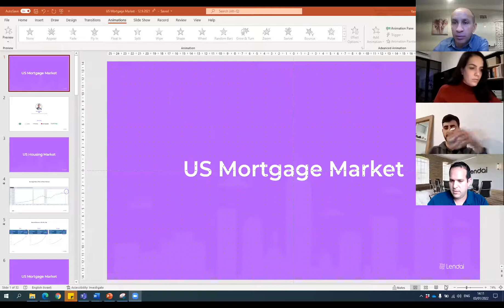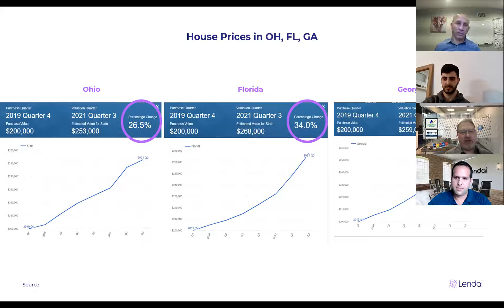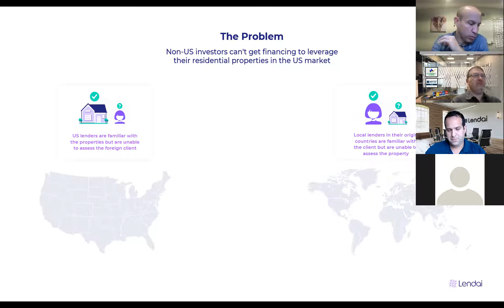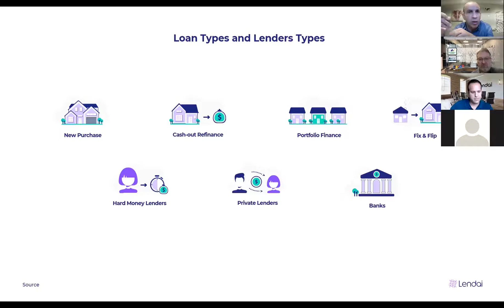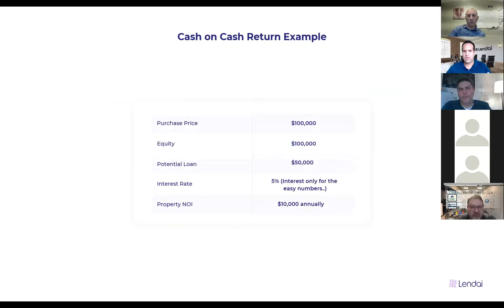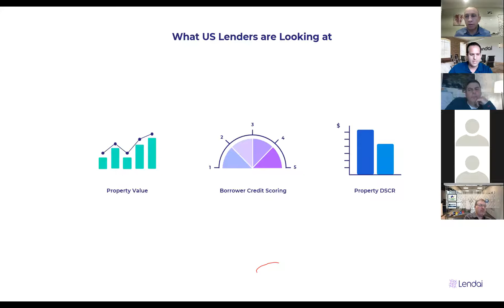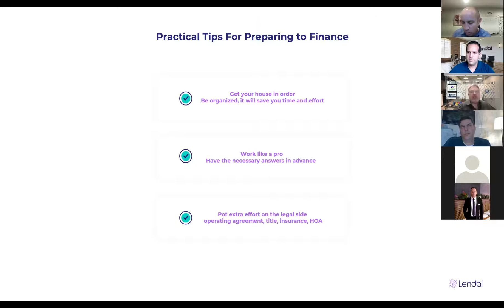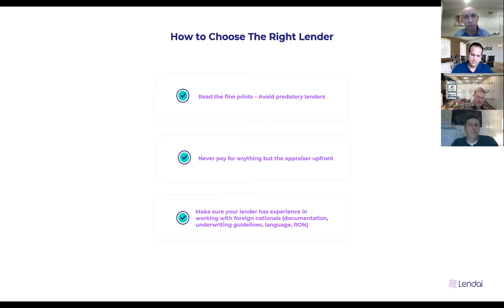יאיר בנימיני-שוק המשכנתאות בארה"ב ומימון לאזרחים זרים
שיחה עם יאיר בנימיני על שוק המשכנתאות בארה"ב, סוגי מימון ואפשרויות המימון למשקיעים זרים.